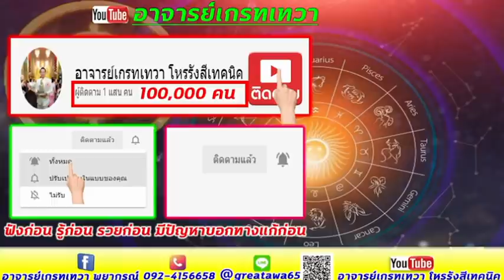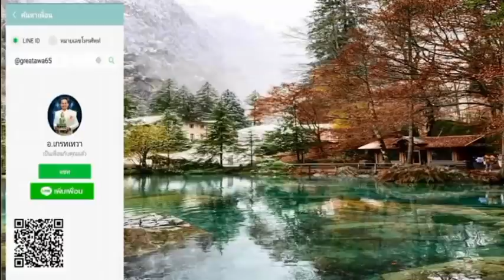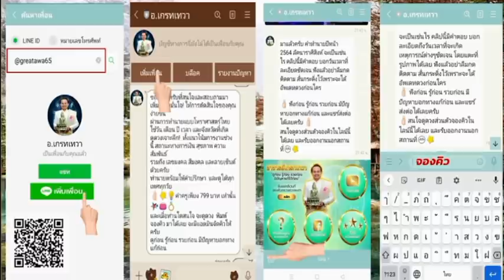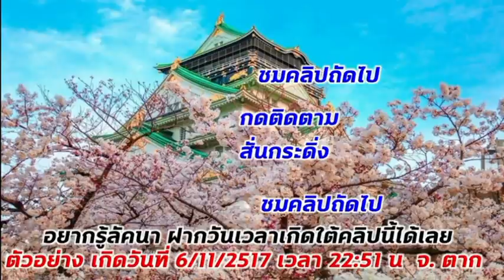ลัคนาราศีกุมภ์ พฤษภาคม รับโชครับทรัพย์ก้อนโต ทำทันที มีโชคลาภรางวัลใหญ่ เดินทางดี ป๋าดัน นารีให้โชค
ราศีกุมภ์ ปี2565 ได้เงินและ  เสียงโชคแบบไหนถึงจะถุกมีบอกในคลิป ห้ามพลาด ฟังได้เลย
คำทำนายเป็นภาพรวม และต้องลงมือทำด้วย สนใจดูดวงวางแผนสู่ความร่ำรวย แก้ปัญหา หรือรับงานนอกสถานที่ Event ที่ปรึกษาติดต่อที่